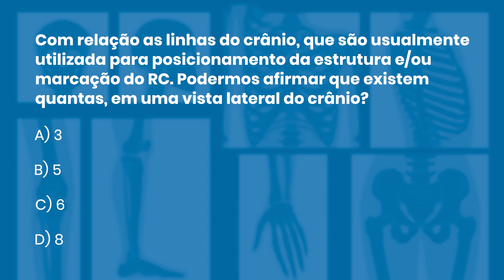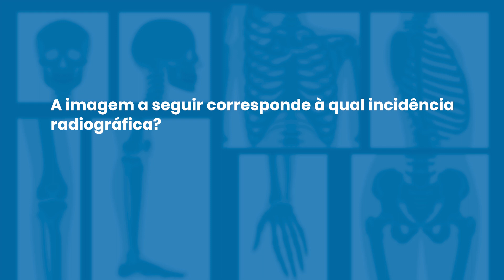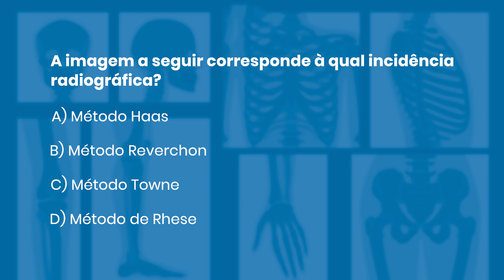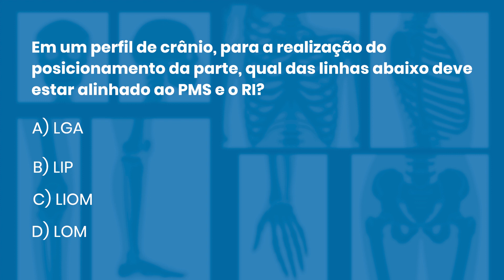QUESTÕES COMENTADAS DE RADIOLOGIA 59 | Radiologando